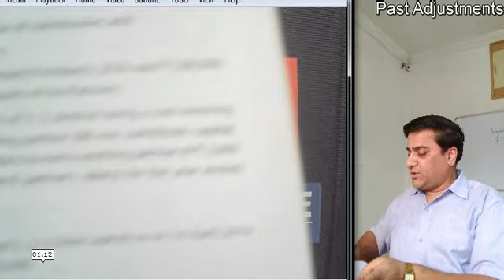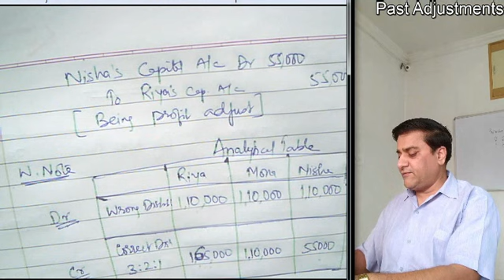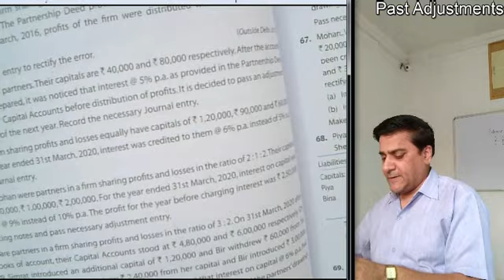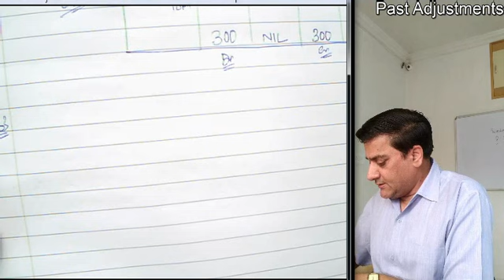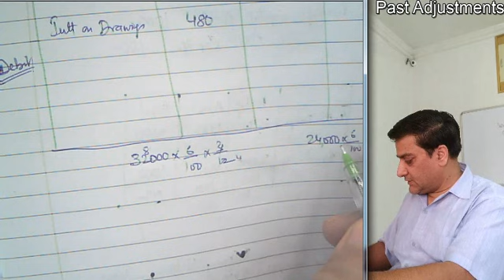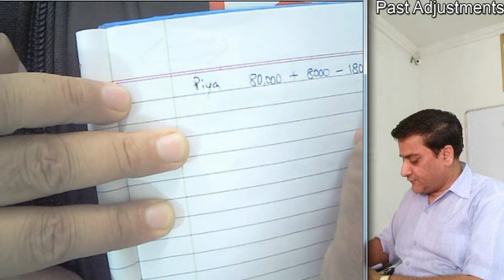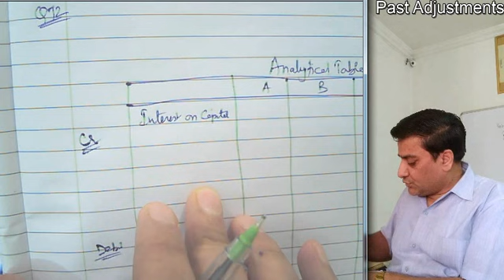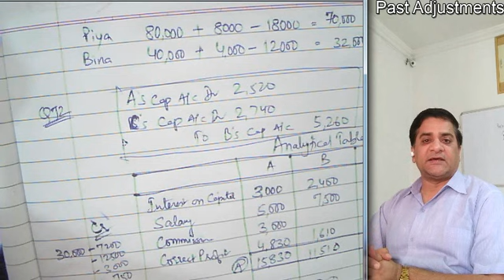12th Accounts Past adjustments Practice Questions TS Grewal Unsolved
CA Azad Kumar Purohit

This is a video to understand the fundamental basics of Partnership
In this video I tried explaining
- Meaning of Past adjustments
- Importance of Past adjustments in partnership
- Types of accounting errors
- How to make past adjustments
- Past adjustments in partnership
- Rectification of errors
- Rules applicable in Rectification of errors
- Accounting of partnership
- Past adjustments unsolved questions
- Past adjustments of errors in Partnership importance in class 12 board examination
- TS Grewal questions
- Solve TS Grewal books unsolved questions